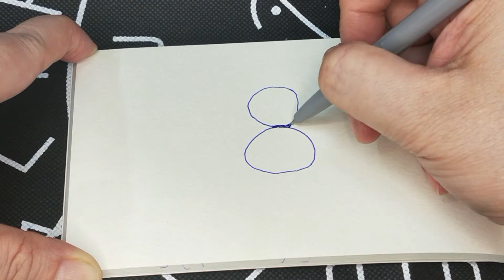Draw 8 Thanks 07 การเวก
ปล่อยให้เส้น พาไป คลิปมีไม่จบภาพ